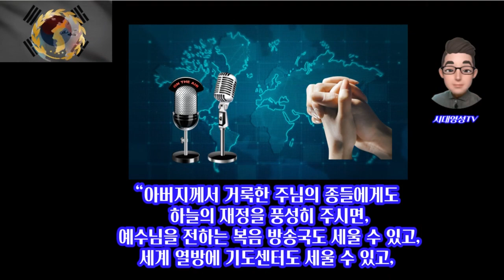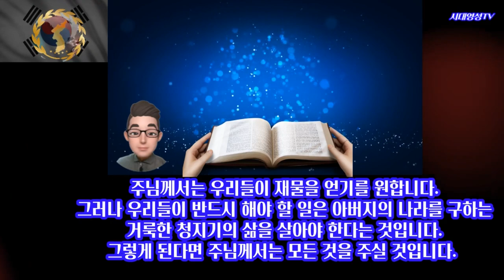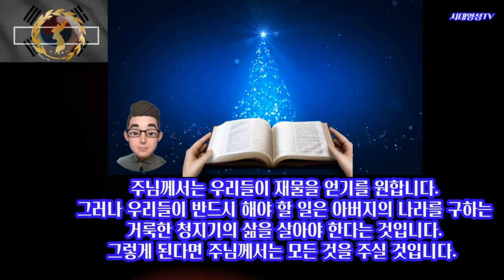재정을 부어주시는 하늘의 법칙. 재정을 받는 비결은 매우 간단하다! 이 방법이 안된다면 다른 방법은 없다. 헬렌 홍 신앙 간증.